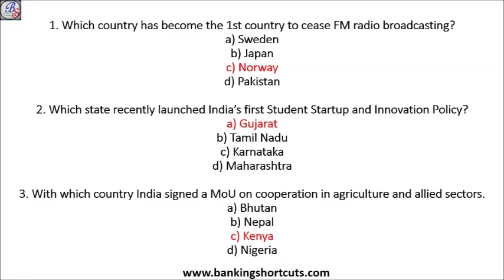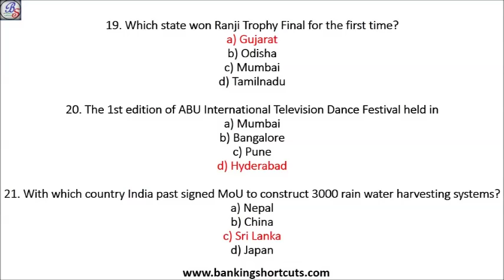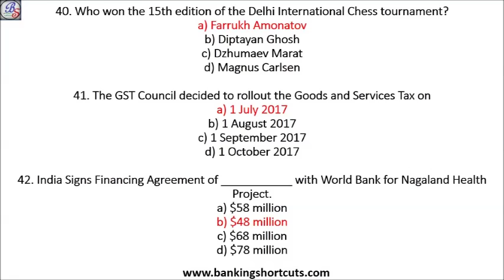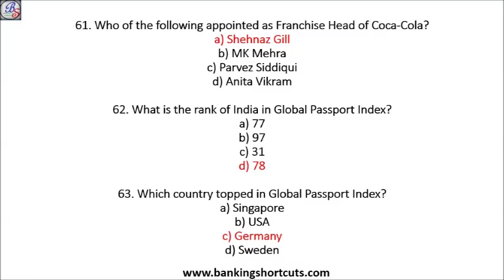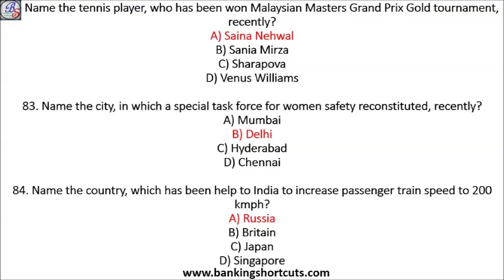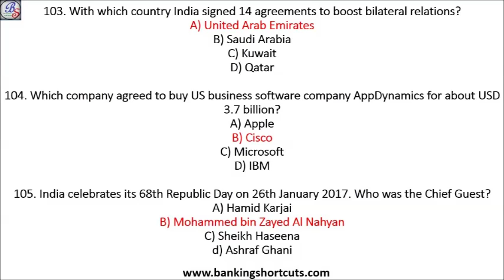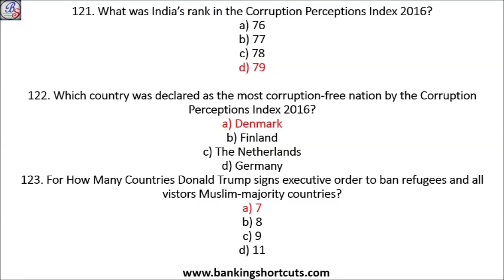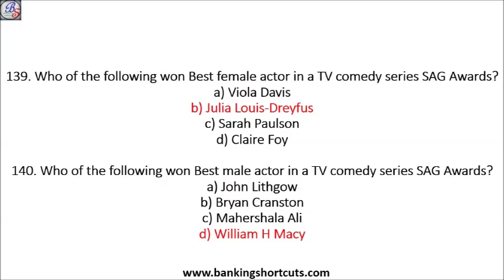225+ Current Affairs MCQs January 2017 for IDBI Bank Exam 2017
Dear friends, as per your requests we are presenting you 225+ January MCQs. This is very useful for upcoming IDBI exam 2017.